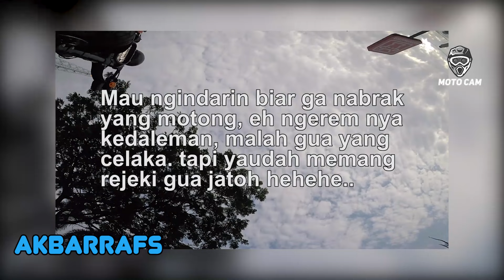PANIK KAU DEK ‼ Niat Mau Wheelie, Endingnya Sesuai Harapan Penonoton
Selamat datang kembali di channel Moto Cam ! Hari ini kita punya episode lain yaitu PANIK KAU DEK ‼ Niat Mau Wheelie, Endingnya Sesuai Harapan Penonoton

Dari video ini semoga kita bisa mengambil pembelajaran dan bisa mengambil sisi positifnya saat mengendarai sepeda motor di jalan, tetap sabar karena ada banyak kejadian tidak terduga di jalan.

source

00:00 Intro
01:09 Fahmi wah
01:26 Ujang motovlog
02:40 Akbarrafs
05:44 The hog
06:35 Niko habera

Semoga hari-harimu menyenangkan.
Enjoy Your Ride
Salam Moto Cam

Catatan !
Semua klip yang ditampilkan di channel ini ditampilkan untuk tujuan pembelajaran.
Kami tidak menganjurkan tindakan-tindakan yang terdapat dalam Video ini.

Moto Cam 2024